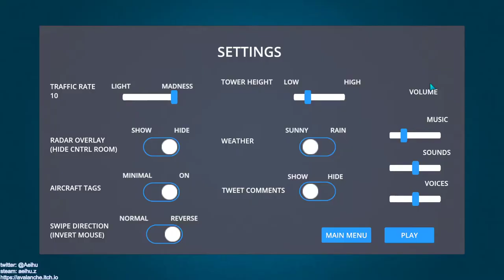[某A][speedrun]Airport Madness 3D V2 - San Francisco - 10's and 19's - 21:06(IGP) - Move 100